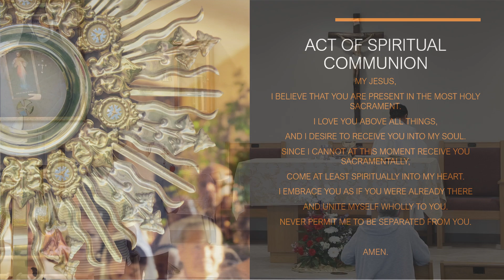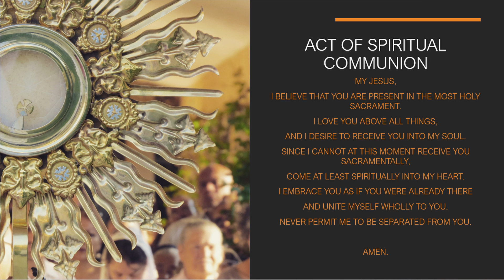Wednesday Mass 4/14/2021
2nd Week of Easter